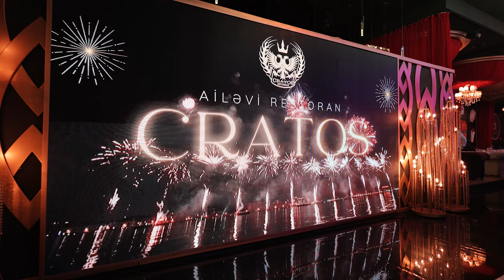Sevil Sevinc & Nurlan Tehmezli - Popuri (Official Music Video)